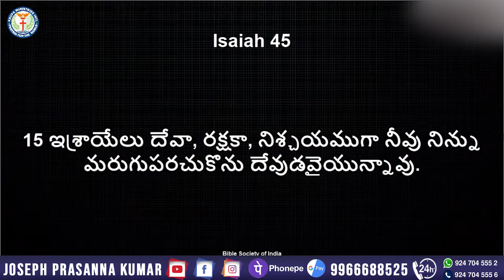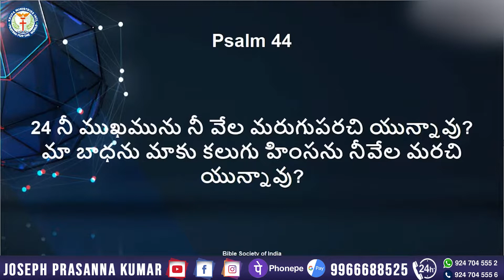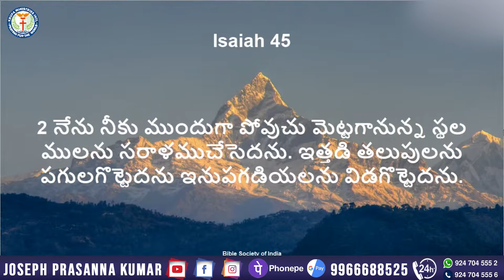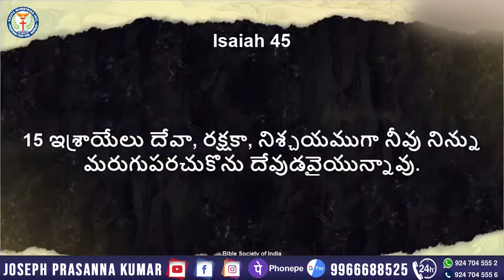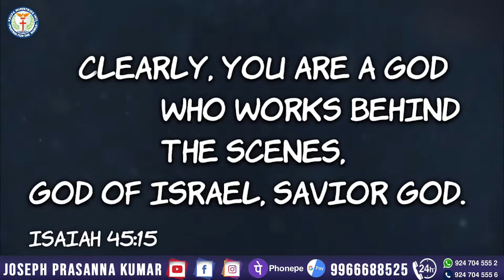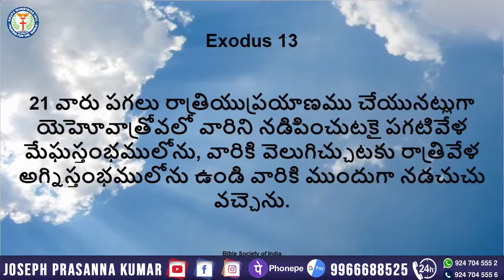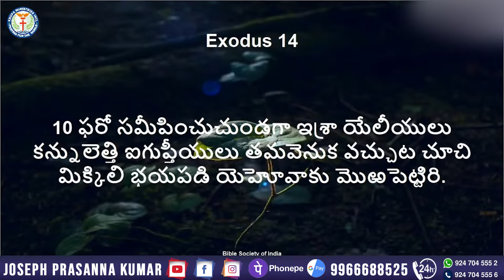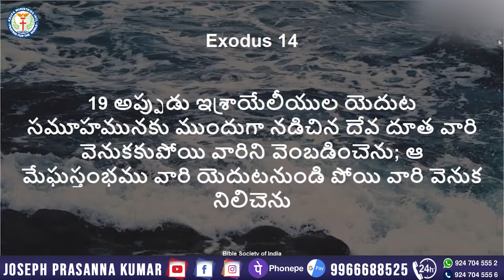తెర వెనుక మరుగై పనిచేసే దేవుడు ! (God is working behind your scenes !) II by Joseph Prasanna Kumar